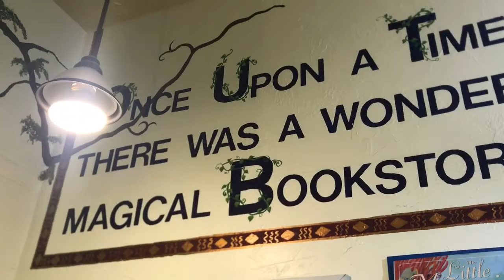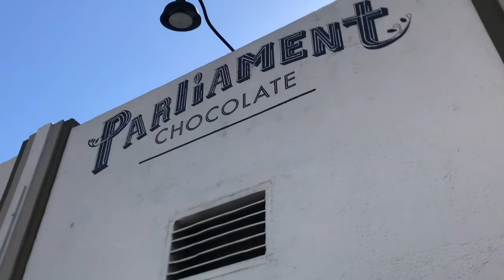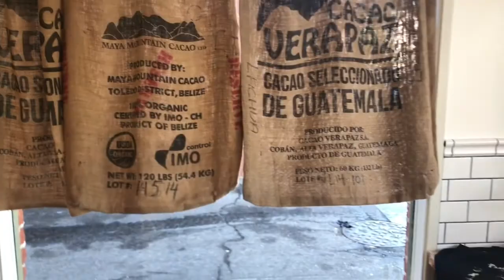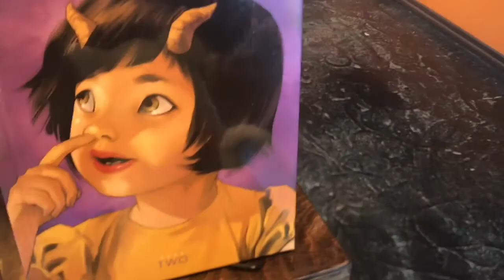Vlog 03 Books, Chocolate, & Magic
Wandering around downtown Redlands, one of my favourite places to explore.  Must stop shops are The Frugal Frigate Children’s Bookstore, Augies Coffee House, Parliament Chocolate Shop, and A Shop Called Quest.  I also stumbled upon a magical alleyway covered with umbrellas!  I immediately thought of Nevermoor by Jessica Townsend.

What special places do you like to explore?